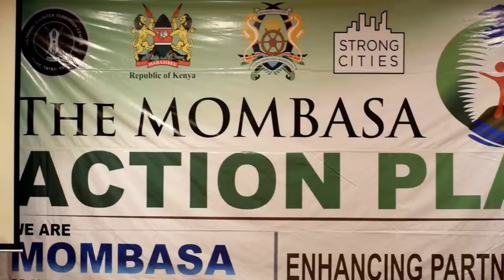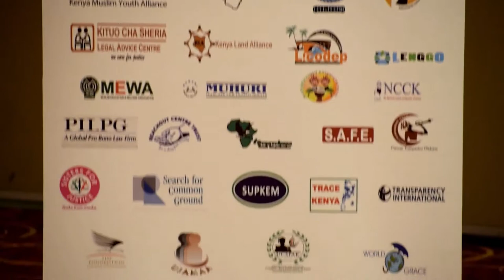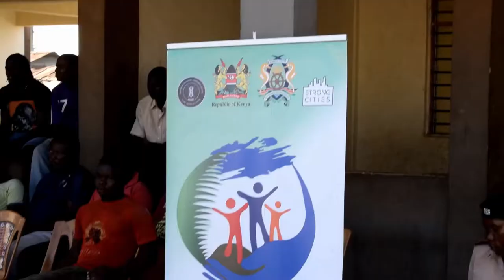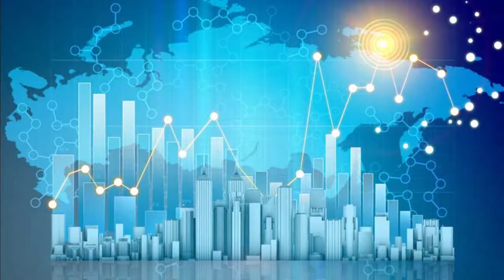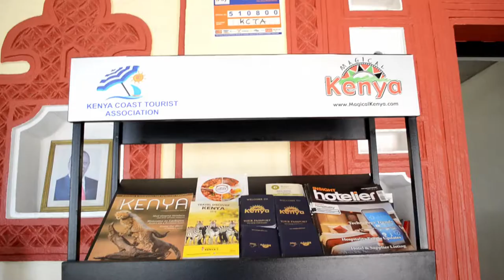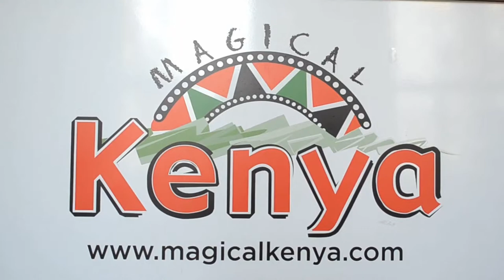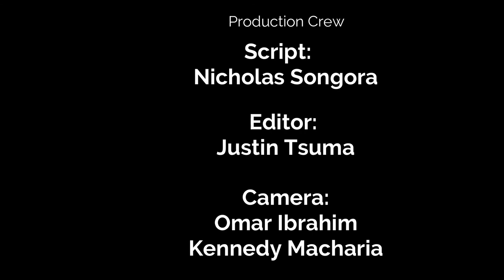Mombasa Surprises Many on the War against Violent Extremism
Mombasa County Preventing and Countering Violent Extremism Engagement Forum; an Executive Committee in Charge of Implementation of the Mombasa County PCVE Action Plan 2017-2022 registers milestones and success stories for the period 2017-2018. From the 6 sub counties, actors air their views on the strengths and weaknesses.